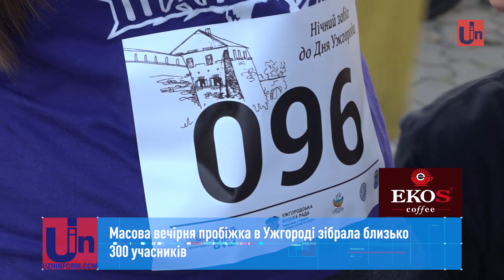Масова вечірня пробіжка в Ужгороді зібрала близько 300 учасників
Масова вечірня пробіжка в Ужгороді з нагоди святкування Дня міста зібрала рекордну кількість учасників – близько 300. Спочатку розминка під запальні ритми, а потім уже старт.